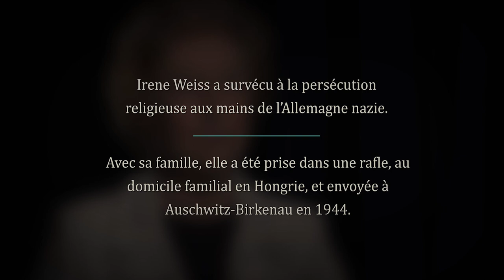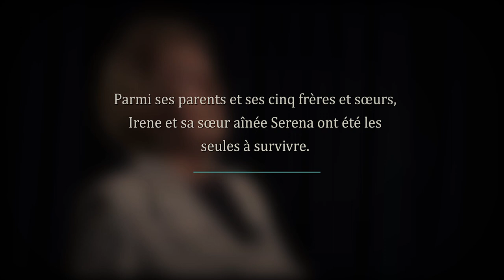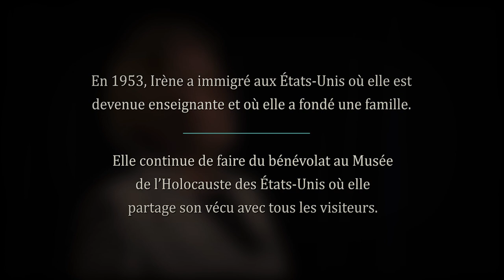Les visages de la persécution religieuse : Irene Weiss, survivante de la Shoah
Irène Weiss, qui a survécu à la Shoah, a partagé son expérience lors de la Réunion ministérielle pour l’avancement de la liberté de religion, la plus grande conférence de haut niveau organisée à ce jour sur ce thème et tenue en juillet 2018 au département d’État des États-Unis. Dans cette vidéo, Mme Weiss souligne l’importance pour les gouvernements et les groupes religieux de respecter toutes les religions afin que l’histoire de l’Holocauste ne se reproduise jamais.